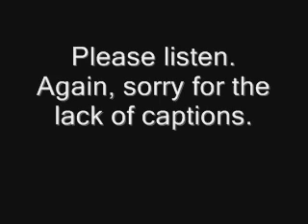EMS Dispatch: Manhattan South - Part 9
Yeah, most of the audio is the dispatch tapes. lol. Here's part one of the dispatch from Southern Manhattan's EMS.